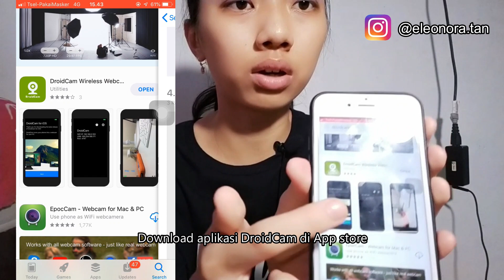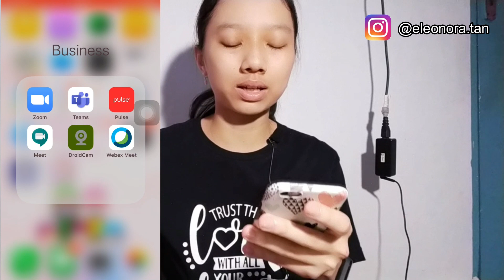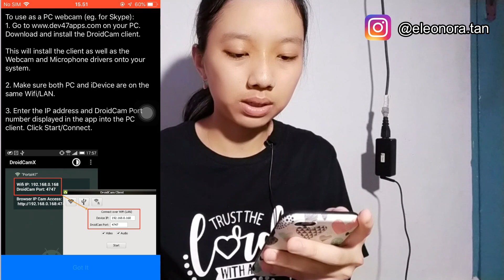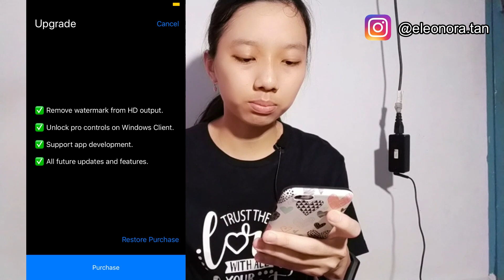Cara Menggunakan Kamera Iphone sebagai Webcam | Eleonora Tan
Hai guys, kali ini saya menunjukkan cara menggunakan kamera ponsel iphone sebagai webcam. Di tengah pandemi covid 19 ini, kita melakukan pertemuan secara virtual dengan webcam. Namun, harga webcam itu mahal dan sulit didapatkan (lihat saja di marketplace, harga webcam itu bisa jutaan rupiah)

Alternatifnya adalah menggunakan kamera ponsel sebagai webcam untuk menghasilkan kualitas video yang lebih baik dibanding dengan kamera bawaan laptop. Ada beberapa tipe laptop yang tidak memiliki kamera. Dengan aplikasi droidcam, kita dapat melakukan virtual meeting seperti sekolah online, perkuliahan online, webinar, dll.